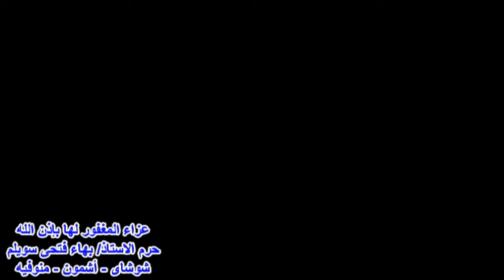الشيخ محمد خضر مصطفى=العشاء- عزاء حرم الاستاذ بهاء فتحي سويلم- شوشاى- أشمون- منوفيه 24-11-2017